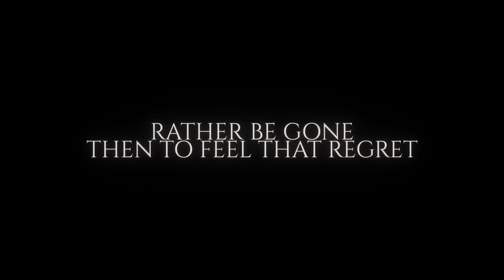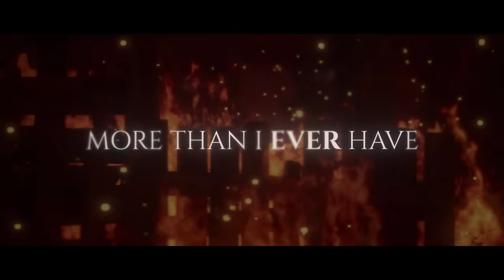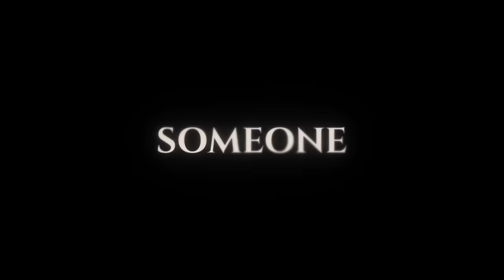Rival - Dies Irae (with Laura Brehm & M.I.M.E) [Official Lyric Video]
Hi I´m Rival, 24 years old and fully committed to peanut butter.

📜Lyrics:

Dies irae Dies illa
Solvet saeclum in favilla
Teste David cum Sybilla

I am fallen
More than I ever have
My heart, opening
Waiting there, rest in your hands

We are the night, dawn of the dead,
Put in my blood and I put in my sweat,
All of my might, everything said,
Rather be gone then to feel that regret
Been on my own, I can see the path,
Im on the run, Ima leave the past,
Call me the one, All in a flash,
Welcome to hell its the day of wrath

I am a king not a god, I don’t portray no facade
Hate it or slide, strap in I’m ready to ride,
Fighting this war in the sky, living to die,
She want control of my fire, everything shown is a lie,
Battle like warriors, they know my rep is notorious,
Life ain’t all epic and glorious,
Show me the ropes
born in the dirt and it shows, Out here I’m paving these roads,
Breaking these codes, Demons and all my ghosts,
Rather be dead then be close,
Ima keep fighting, enlighten,
My lightening sticking its god verse a titan we on.
Die for my family, gave up my peace and my sanity,
everything I’ve ever owned.

You need someone to set you free
I need someone I won’t carry

- Rival - Be Gone (ft. CRVN)
- Rival - Down (ft. Philip Strand)
- Rival - Throne (ft. Neoni)
- Rival - Lonely Way (ft. CRVN)